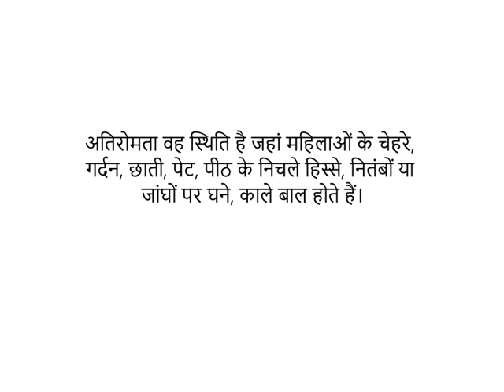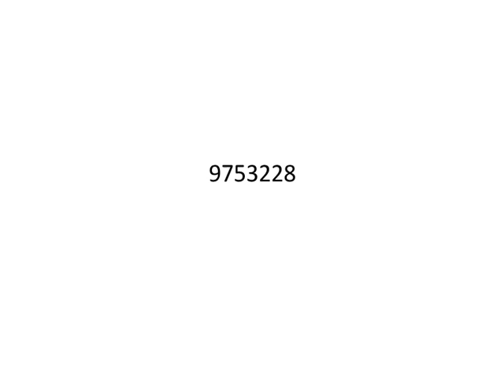Reiki Angel Number for Hirsutism (अत्यधिक बाल उगना)